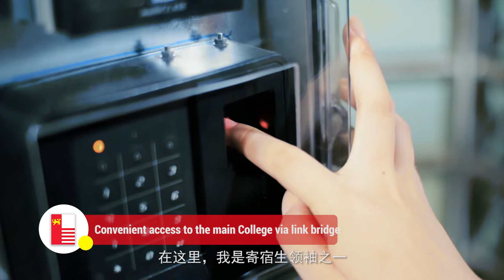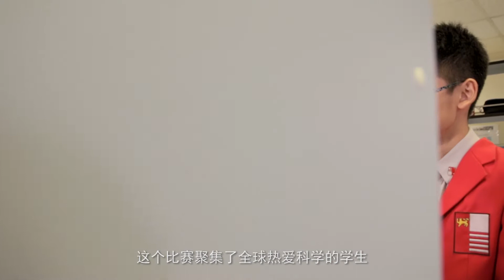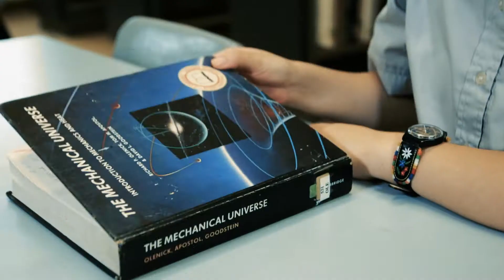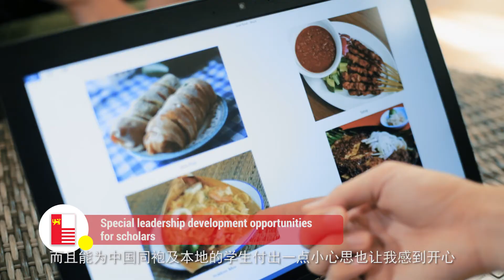About National Junior College